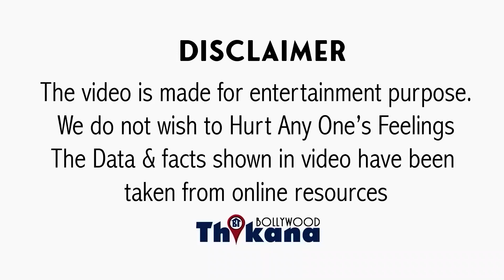Breaking | लगता है अब Aamir & Taapsee को पब्लिक जीने भी नहीं देगी किया ऐसा Case